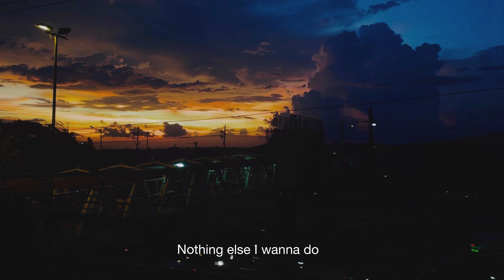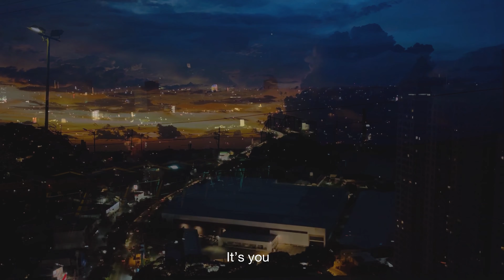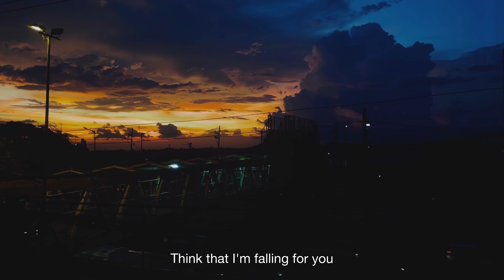It’s You (Max ft. Keshi) | Cover by Pauline Jewel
Hey guys! Here’s my first Nov cover 🎧

PS: listen with earphones ☺️